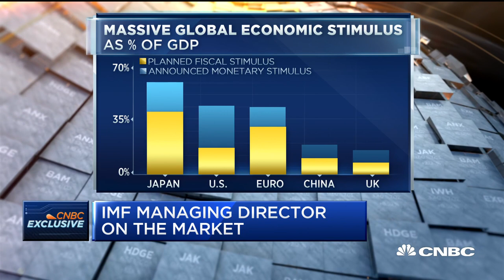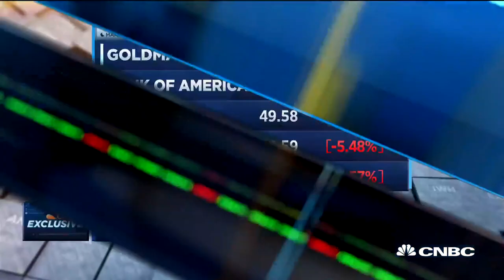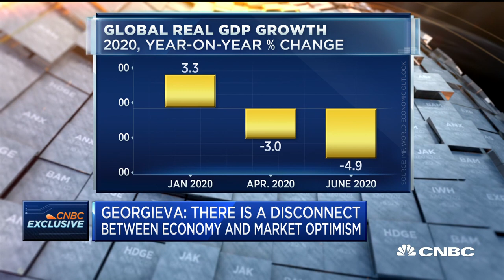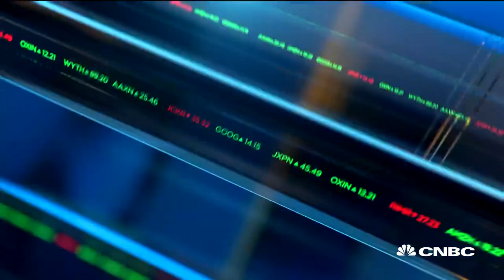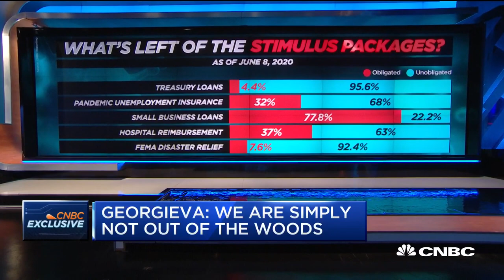IMF Managing Director Georgieva: Market reacting to strong action by central banks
Kristalina Georgieva, IMF Managing Director, joins "Closing Bell" to talk about the markets.